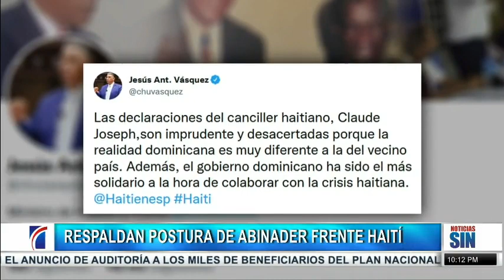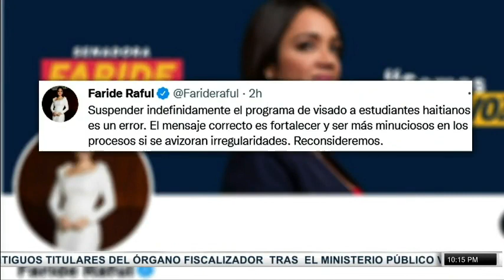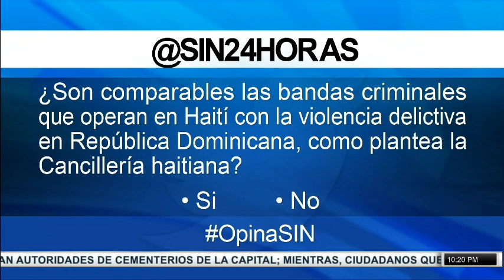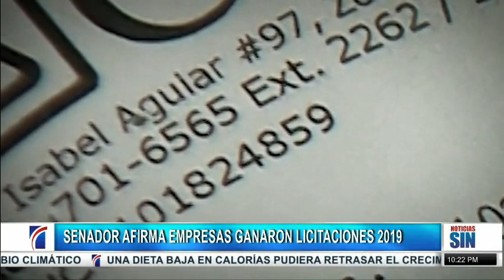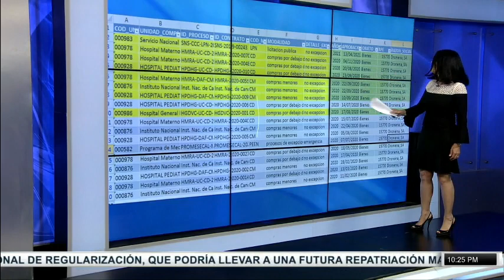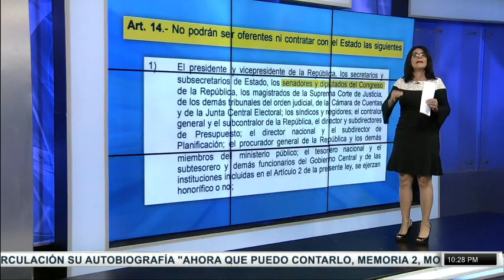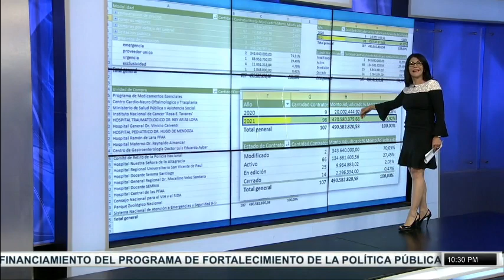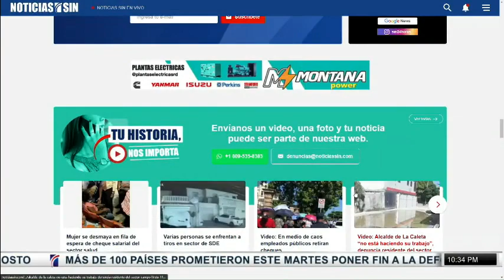EmisiónEstelar: Haití, El Informe y justicia